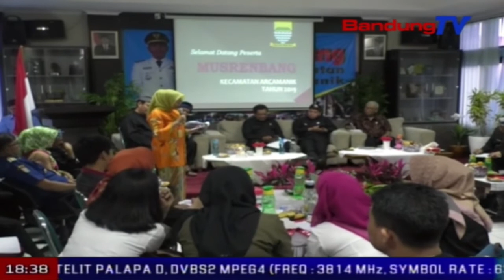Musrenbang Kecamatan Arcamanik | SBR | BANDUNGTV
| SBR | BANDUNGTV | FARHAT MUMTAZ | Kecamatan arcamanik kota bandung menggelar musyawarah rencana pembangunan, atau musrenbang tahun 2019, di aula kantor kecamatan arcamanik, rabu siang. dalam musrenbang kali ini, kecamatan arcamanik menyusun sejumlah program kerja salah satunya program kerja penanganan musibah banjir yang kerap melanda sebagian wilayah kecamatan arcamanik.